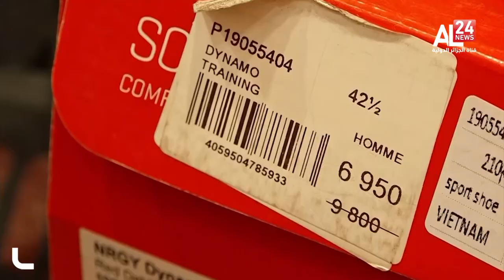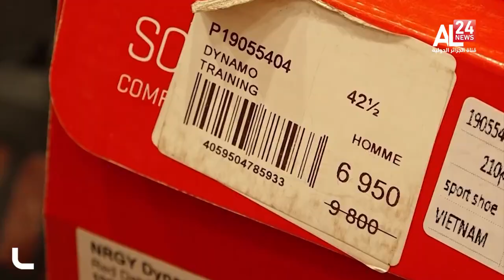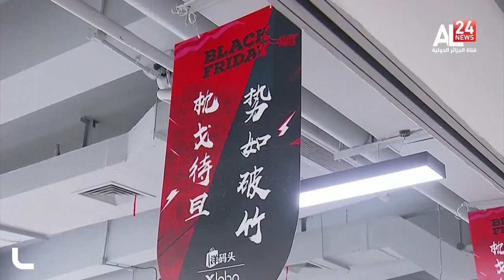Algérie : Le phénomène Black Friday prend de l'ampleur !